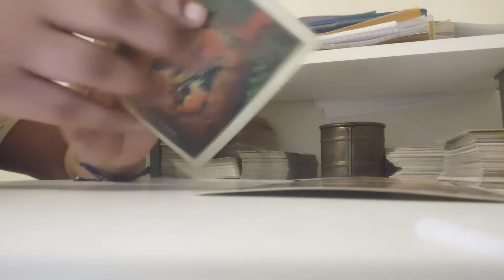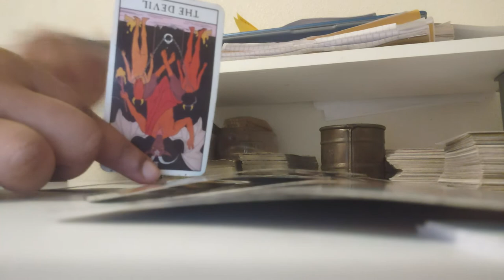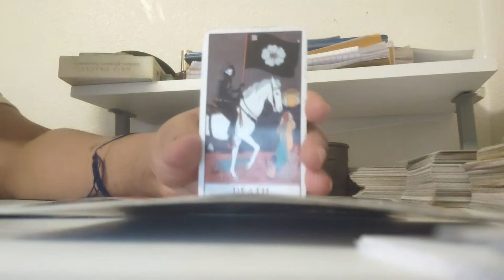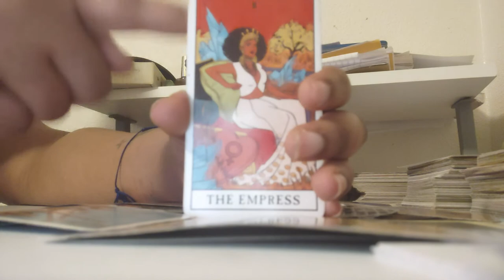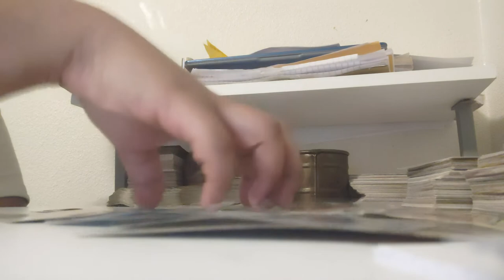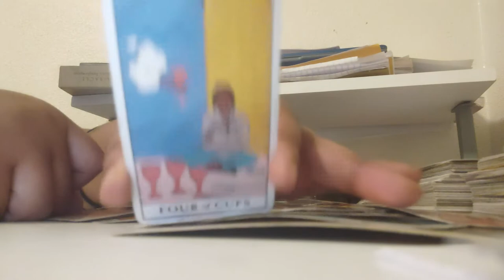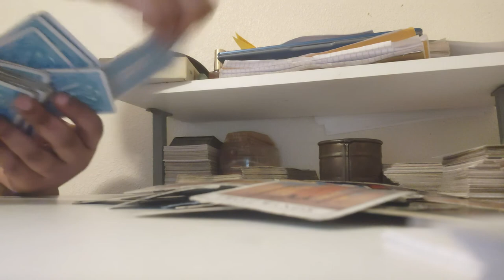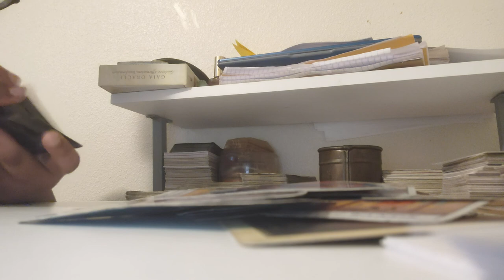Sagittarius♐Put A Concubine In A Empress Seat Pity The Dame Fool 🤡